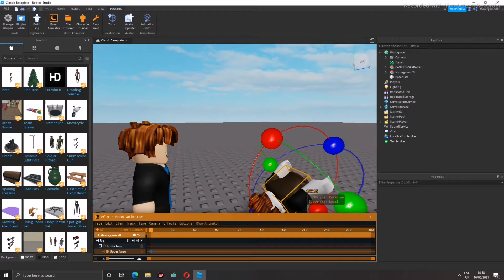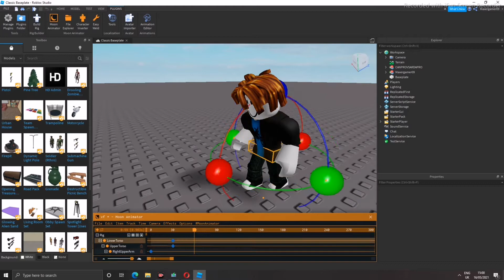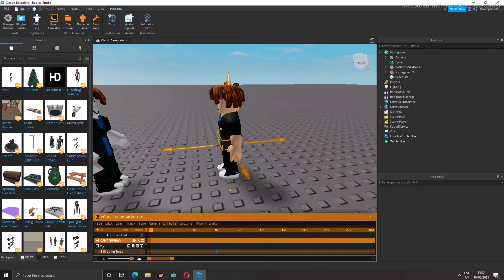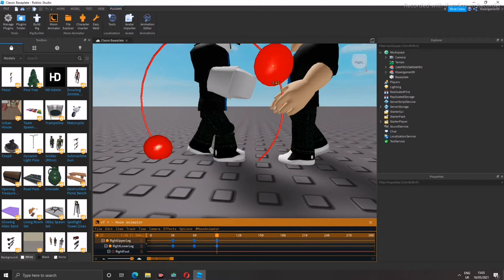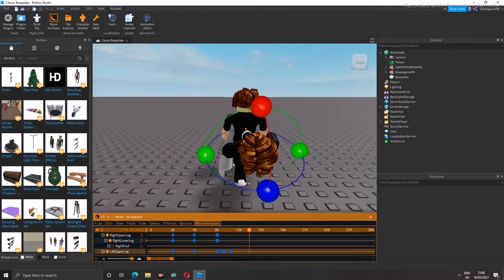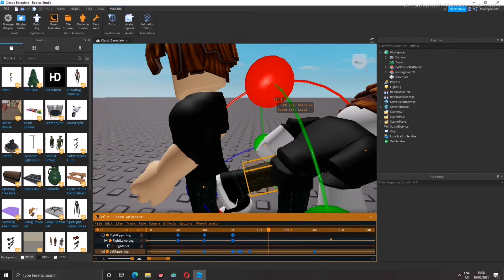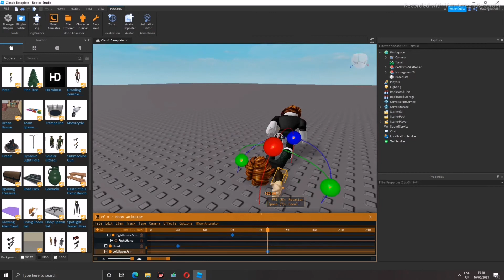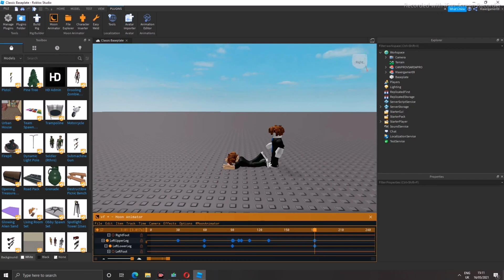Animating A Animation In 10 Minutes Challenge!!!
hello guys Its Max Here and welcome back to another video in today's video im going to be atemping to animate in 10 minutes, i hope ya guys Enjoyed!!